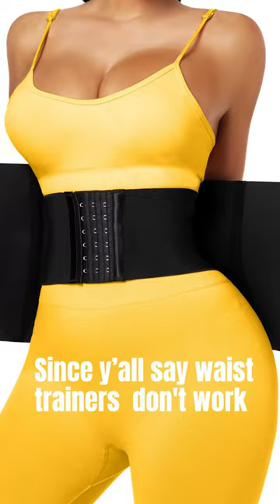Bandage Wrap Belly Belt Waist Trainer Body Shaper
buy IT